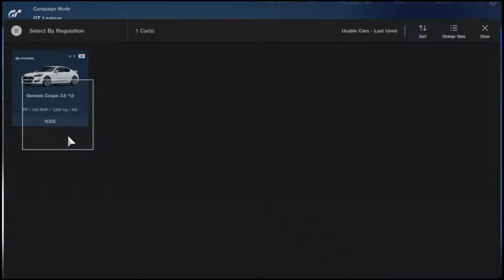GT Sport Campaign Mode: Sunday Cup - Race 1 (PS4 Gameplay)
Hey guys! Gran Turismo Sport Campaign Mode, Sunday Cup, Race 1 in Hyundai Genesis Coupe, out now! This gameplay has been recorded in PlayStation 4 Slim.

(Discover the full throttle future of racing)

REAL CARS:
Every vehicle has been digitally recreated in remarkable detail. From the internal structure of the headlights to the stitching of the seats, the team at Polyphony Digital Inc. have set out to infuse every vehicle with same passion that drove its original designers.

DRIVING:
In the same way you drive a real car, you will be able to control the vehicle represented in the game with increased depth to the controls. While it’s based on the principles of the very first Gran Turismo, the new physics engine has evolved significantly, making it suited for beginners and experts alike. From basic skills such as hitting the brakes and how to turn into a corner, fundamentals can be learned from the bottom up, which will prove invaluable for newcomers to driving games.

SOUND:
A true to life audio experience, where you can even hear the wavering of torque in the drivetrain
The interior of a car is filled with a variety of sounds, including engine sounds, transmission noise, exhaust sound, road noise, wind noise and more. In Gran Turismo Sport, not only are real world cars are bench tested and recorded in optimal environments, a sound simulator has been developed in collaboration with the audio technology department of Sony Corp in order to recreate an ‘optimal sound’ that even takes into account the mechanism behind human aural recognition.

ASSIST FEATURES:
High level driving assist features for anyone to enjoy
Gran Turismo Sport contains auto driving features that allow you to leave the brake and steering controls to the AI. Even those who are driving cars for the very first time can drive with confidence. The high level driving assist aids in steering, throttle control, brakes, and stability control, etc., and each of these can be turned ON or OFF to match the skill level of the player.

ARCADE & OPEN LOBBY:
Enjoy quick and easy race customization
The Arcade mode where you can enjoy time trials and racing against the AI has gotten even better. Custom races have been added, allowing you to set your own rules. And of course there is a lobby where you can race freely with online friends. You can make your own room to host races, as well as participate or spectate races hosted by other players.

CAMPAIGN:
4 modes to learn driving and enjoy races
By taking part in 4 different modes with different objectives including the Driving School where you learn skills for racing, and the Mission Challenge introducing the joy of racing, you're sure to be enthralled by the depth of car racing and driving before you know it. Real life video tutorials are provided for the missions, allowing you to learn strategy for the more difficult challenges. Even beginner racers will learn to progress through the lessons with ease.

‘SCAPES’, THE NEW WORLD OF PHOTOGRAPHY:
Go on a photography trip with your favorite car.
The ‘Scapes’ feature is a new format of photography, borne from a True HDR workflow and physics based rendering technologies. Each photo spot contains all the light energy information of that scene as data. Even the incredible brightness of the Sun is physically recorded and contained in each of these photos; and because each image also contains special information for that scene, it is now possible to ‘place’ cars into real world photographs.

SOCIAL FEATURES:
A communication space between friends, expanding through cars and driving
A variety of rich social features for connecting with friends has been prepared, including a gallery in which you can display content you have created, and a timeline of you and your friends’ activities. A variety of information including replays, photos, livery sets and decals can be shared between friends. The social feature can also be accessed and enjoyed from the gran-turismo.com website as well as through the companion app for smartphones.